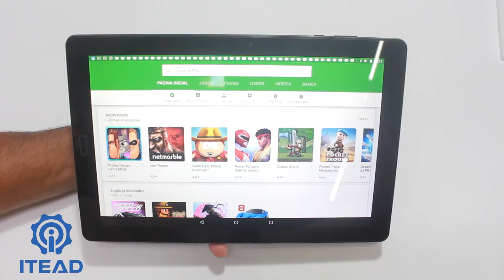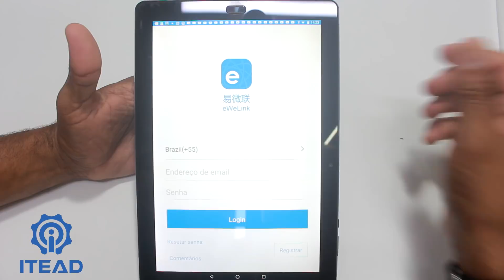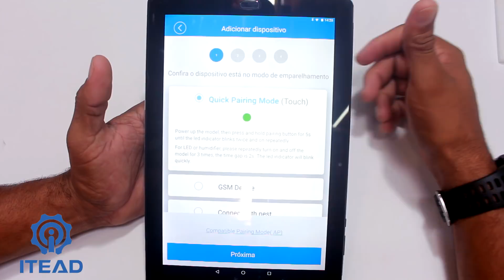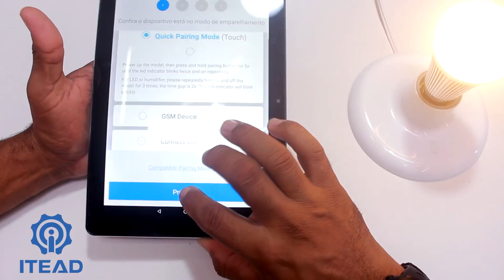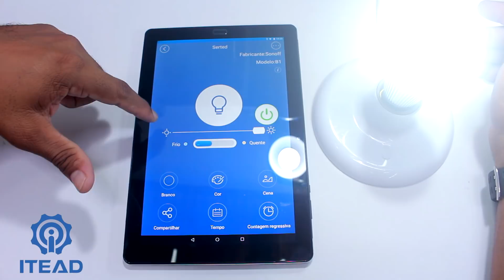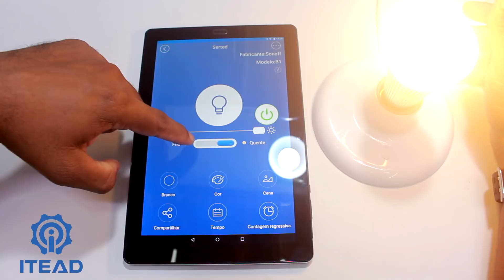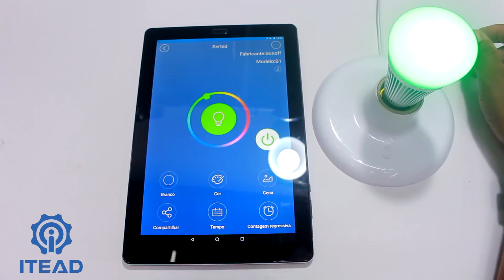Lâmpada INTELIGENTE Sonoff B1 | ITEAD.CC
A LÂMPADA inteligente Sonoff B1 é um produto que toda casa smart precisa. Torne sua casa muito mais inteligente e com um toque de elegância usando essa lâmpada.

OU DE:
AudioMicro: